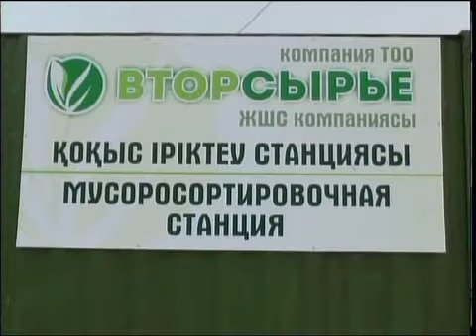Каз Аким по городу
Силикат кірпіштер, қайталама шикізат өңдеу. Бүгін аймақ басшысы Ерік Сұлтанов Петропавл қаласы мен Қызылжар ауданындағы бірқатар зауыттарды аралап, өндіріс қуаттылықтарымен танысты. Ал мемлекеттік-жекеменшік аясында тұрғызылып жатқан 140 орынға шақталған балабақшаны қолданысқа мерзімінен бұрын тапсыру үшін күш салуды міндеттеді.